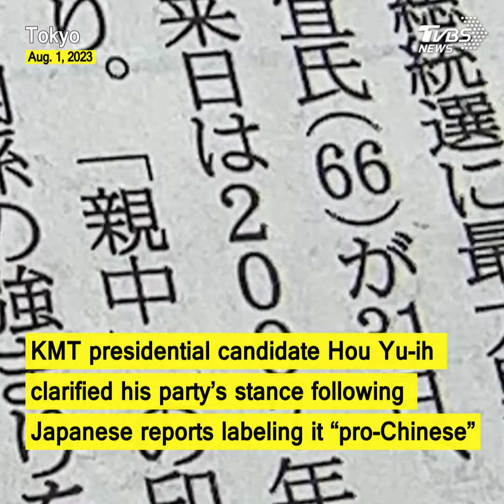Hou Yu-ih sets the record straight on KMT's alleged ‘pro-Chinese’ stance